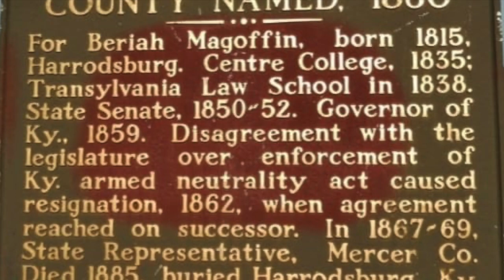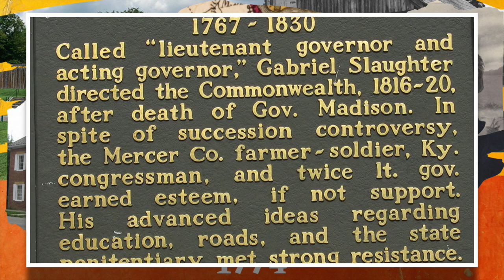Five Historical Facts About Harrodsburg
In 1774, Harrodsburg, Kentucky was the first town established in what would become the State of Kentucky. In this video we talk about five historical facts.